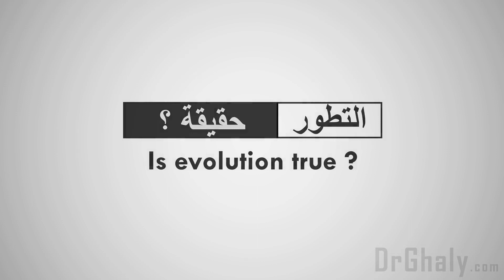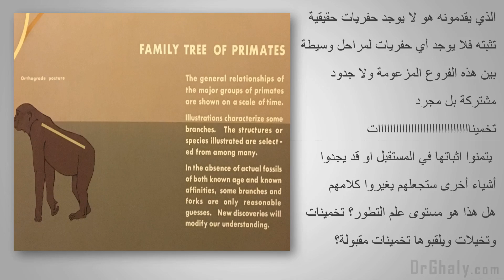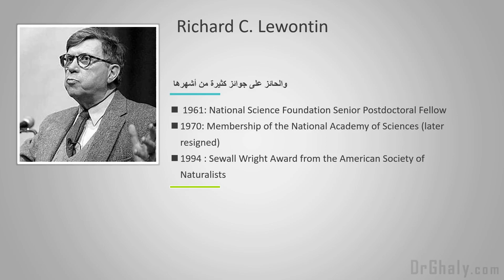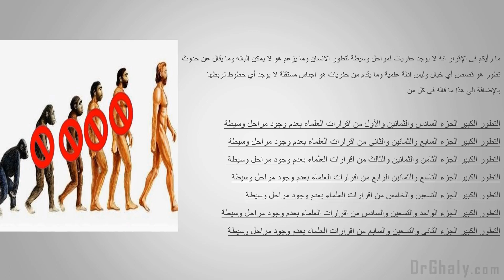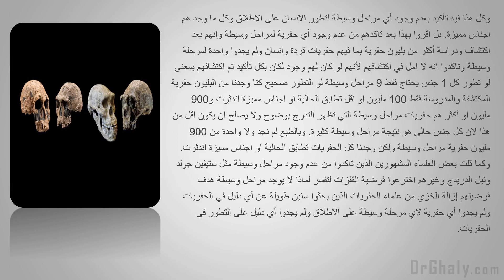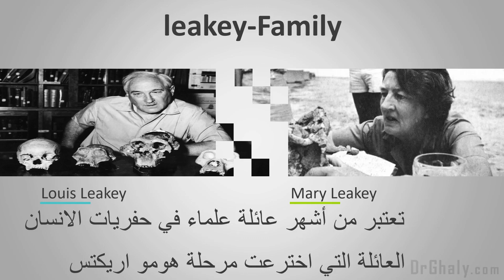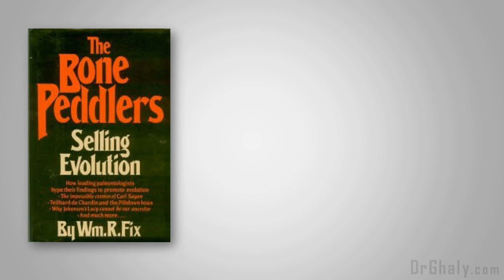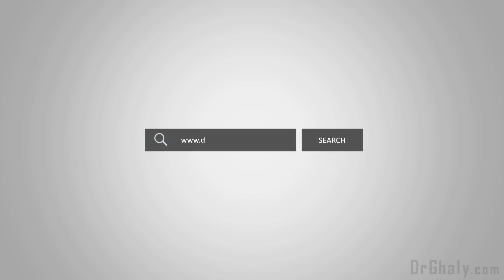تطور الإنسان في عيون علماء التطور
آراء علماء التطور على السجل الأحفوري لتطور الإنسان من الجد المشترك بينه وبين عائلة القردة العليا ، محاضرة شيقة لشرح تطور الإنسان فى عيون بعض علماء التطور، هذه المحاضرة الثانية  لسلسلة دراسة حفريات الإنسان وتطوره عبر التاريخ بالدليل العلمي ومن كتب أشهرعلماء التطور في العالم.
المصدر : موقع الدكتورغالي المعروف باسم هولي بايبل

المسيحية والأديان والإلحاد
This channel is for NON-Profit educational and research purposes only. under section 107 of the Copyright Act 1976, allowance is made for “fair use” for purposes such as criticism, comment, news reporting, teaching, scholarship, education and research.